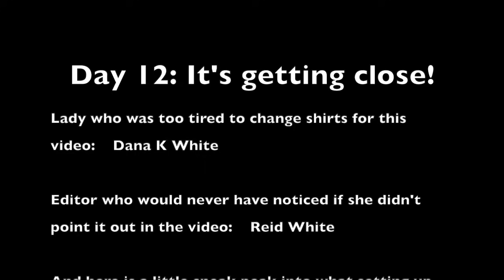Day 12 of 14 Days to Guests: They're coming soon!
You've done so much work! Guests will be here soon, and today is the day to do the last of the big cleaning.

Mentioned:

Use the code YOUTUBE to get the e-book version of the plan for $4

And the Kitchen Cleaning Checklist here: Get the printable version